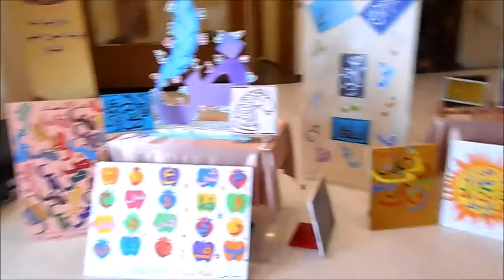معرض لغتي العربية بابتدائية النزهة